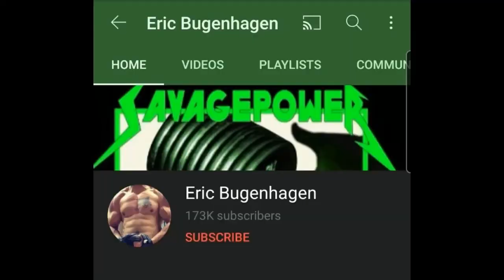Eric Bugenhagen, Toughest Bodybuilder Alive